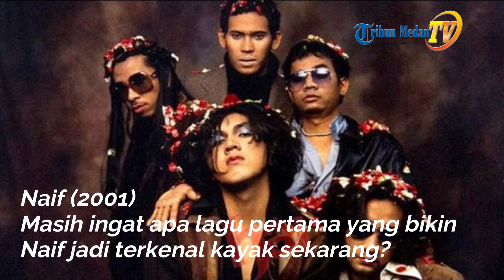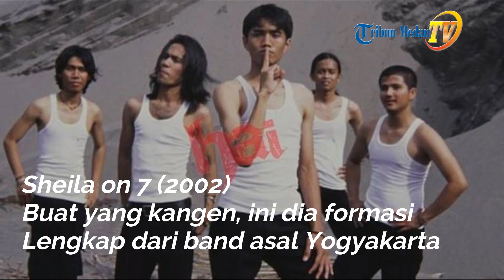Ini Dia 9 Penampilan Band Indonesia di Awal Kariernya, Masih Kelihatan Culun dan Badan Masih Kurus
TRI BUN-MEDAN.com - Seiring perkembangan jaman, penampilan seseorang tentu bakal mengalami perubahan.

Ya, secara nggak sadar kita bakal kebawa sama sesuatu yang lagi jadi tren di kurun waktu tertentu.

Itu sebabnya, ada beberapa orang yang dulunya cupu, tapi sekarang jadi keren banget.

Nah, hal itu juga yang dialami oleh band-band keren di Indonesia.

Enggak cuma ada perubahan dari personel sampai gaya bermusiknya.

Tapi juga dari cara mereka berpakaian bahkan bentuk tubuh mereka.

Yap, contohnya kayak 9 penampilan band keren Indonesia ini di awal kariernya.

Di sini, kita bisa menyaksikan wajah-wajah cupu bin culun para personelnya di masa-masa awal kariernya sebagai band.

Langsung aja disimak, guys…